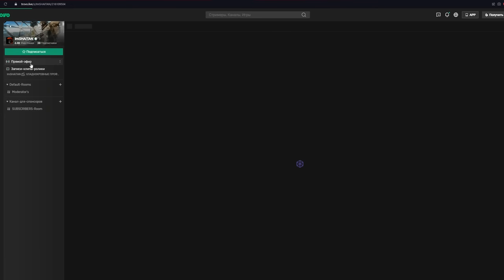ПЕРВЫЙ ТЕСТ AUG • Escape from Tarkov №252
👑 РЕКЛАМА
Чтобы порадовать себя и своих близких приятной подпиской, нужно:
- 11% годовых на ежедневный остаток по счету;